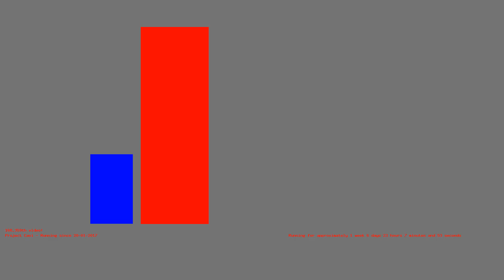1486156324 - Webdriver Cavi - T-3